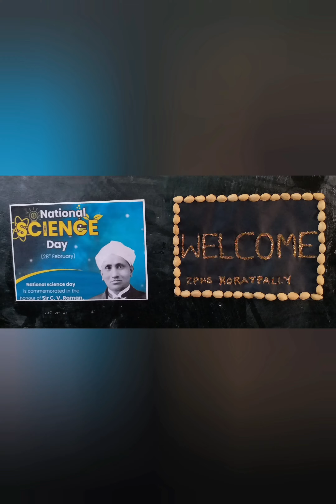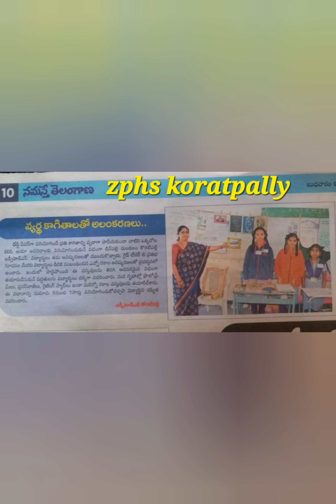64. Few glimpses of National Science Day 2019. ZPHS KORATPALLY, DICHPALLY, NZB.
Preparation  of writing pads from waste papers was selected at district level .Many items were prepared by that material..